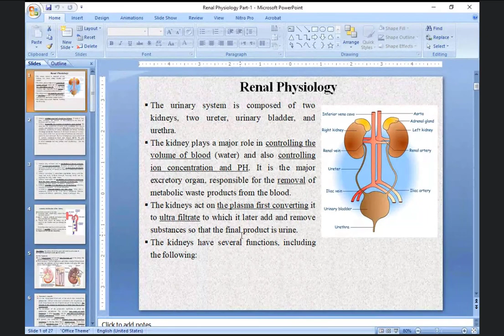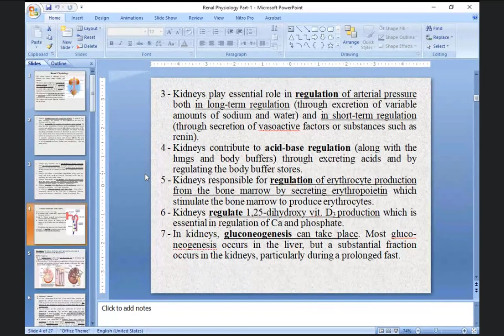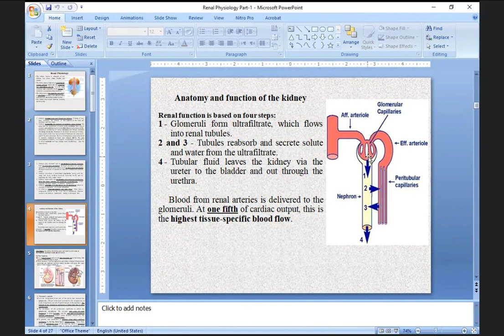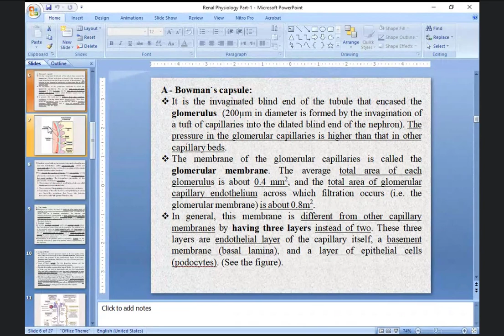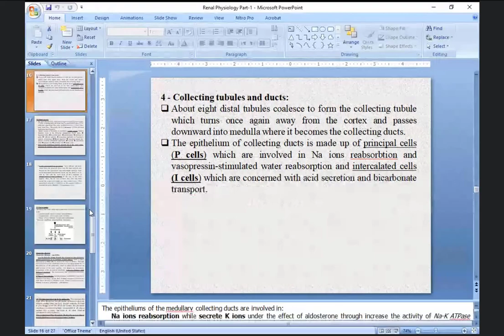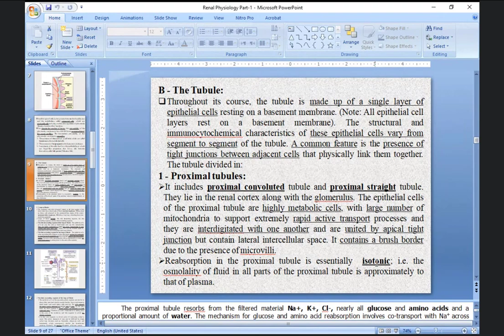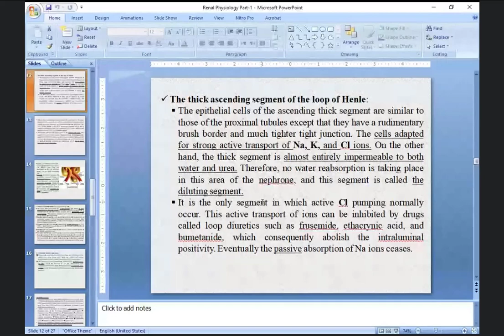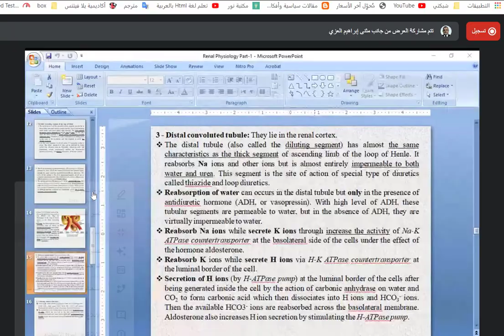فسلجة نظري Renal system part 1